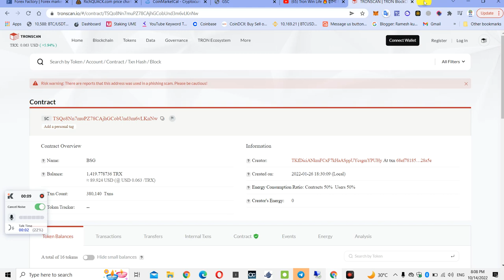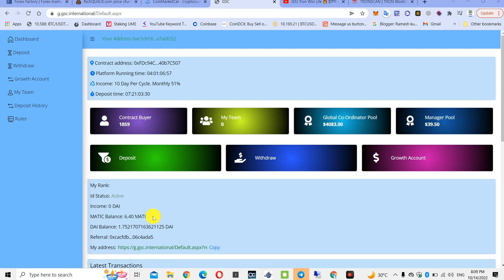BSG PLAN पैसा निकाल लो | अब होगा बंद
ID ACTIV KESE KRE TRUST WALLET SE

GSC ME register KESE  KRE🙏